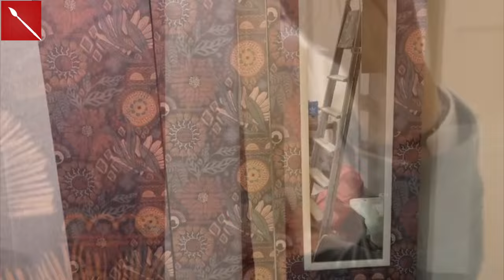COME DARE NUOVA VITA AD UN BRUTTO ARMADIO! Sono tornata! (Home decor) Arte per Te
Ciao a tutti! Oggi vi mostro come ridare nuova vita ad un vecchio e scialbo armadio da pochi soldi! Dopo il mio intervento ha acquistato davvero molto fascino, tu che ne pensi?
Buona visione!